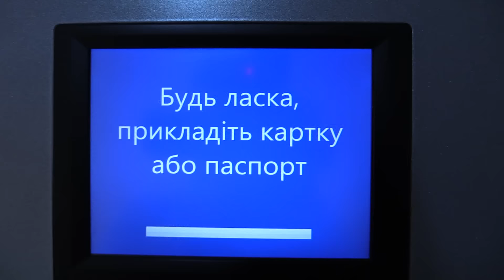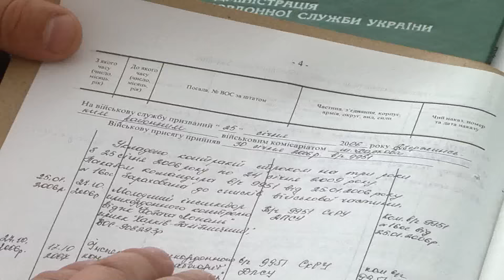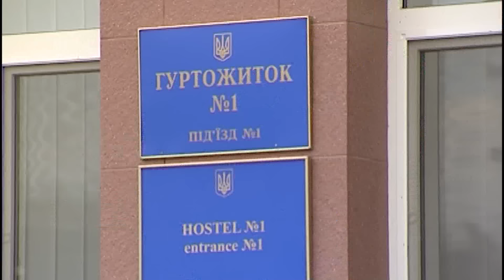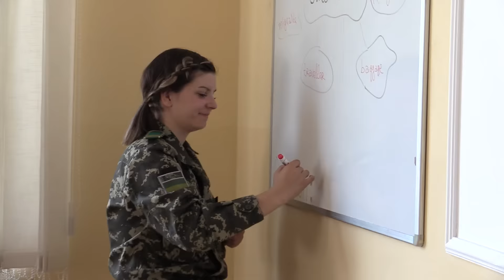"Кордон держави" (ефір за 25.10.2015.)